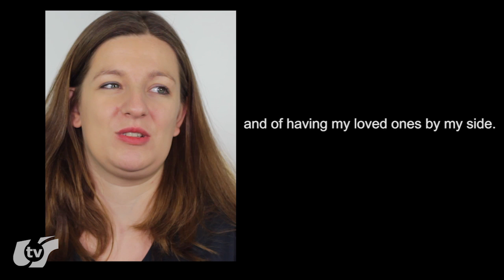7 miliardów innych (marzenia)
Projekt "7 miliardów innych" to przedsięwzięcie dzięki któremu możemy przekonać się o różnorodności i wielokulturowości społeczeństwa. W serii materiałów, w których nagraniu udział wzięły osoby z ponad 80 państw, pojawili się również przedstawiciele Uniwersytetu Śląskiego w Katowicach. Zapytaliśmy o czym marzą.